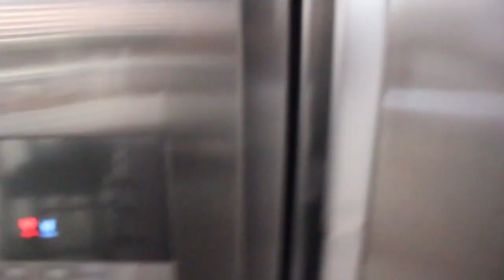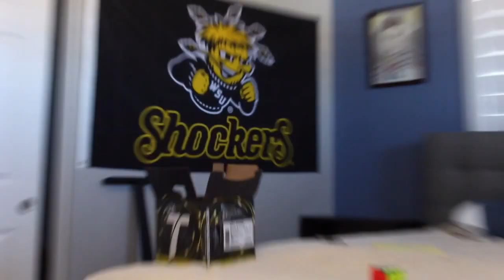New Bowling Ball Unboxing | Vlog #4 (3/15/17)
this is a new vlog hope you guys enjoy this ball is really nice and recommend it. i felt like doing a vlog and this one of my favorites. enjoy

I'm off to the storm youth championship so wish me luck and I will be clogging the whole thing